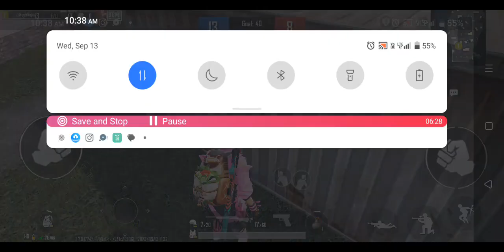1 vs 1 m24😎 raj gamer 22 battlegroundmobileindia gamer indya gamer